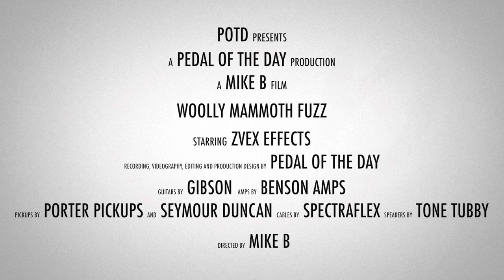ZVEX Effects Woolly Mammoth Fuzz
This is a demo video of the Woolly Mammoth Fuzz effects pedal from ZVEX Effects performed and produced by Pedal of the Day. for more effects pedal reviews and demos, and be sure to check out more of the videos here on our YouTube channel before you leave. Cheers!

Recorded with:

1989 Gibson SG Special loaded with a Porter Pickups H90 AlNiCo and a Seymour Duncan '59 SH-1b